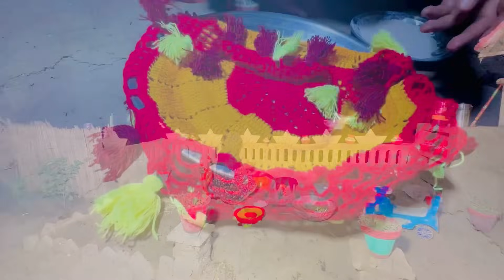hamare new kitchen Mein pahli recipe fish fry#mudhouselifestyle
dailyroutine
happy joint
village life
village life vlogs
village night
village morning
village night routine
village morning routine
daily routine
daily life
kishwar village vlog
kishwar village
kishwar Shahzad
tawa fry
tawa fry baingan
tawa fry baingan masala
masala baingan
baingan masala
tawa fry